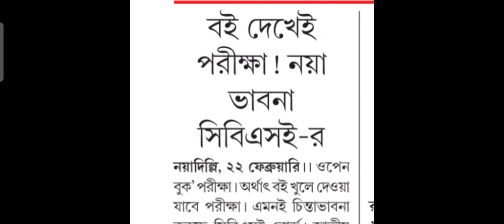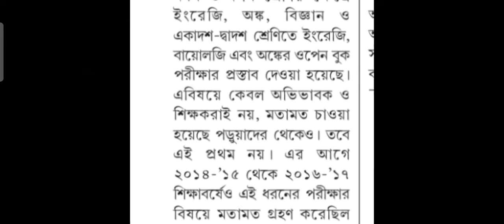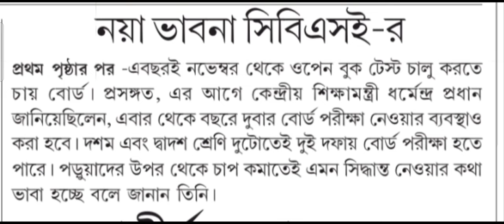বই খুলে পরীক্ষা হবে এখন থেকে, বছরে দুইবার দিতে হবে বোর্ড পরীক্ষা , বিস্তারিত জানুন ত্রিপুরা 23 Feb